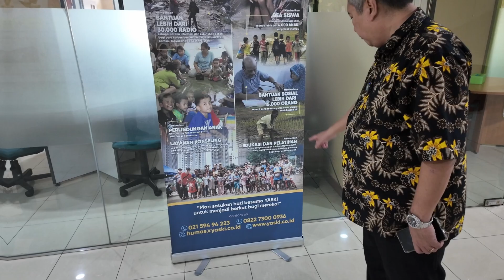Tutustuminen työhön Indonesian radiotalolla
Mikko Matikainen haastattelee uutta radiotyötä tekevää nuorta toimittajaa ja samalla pääsemme katsomaan kristillisen radiotalon toimitiloja.